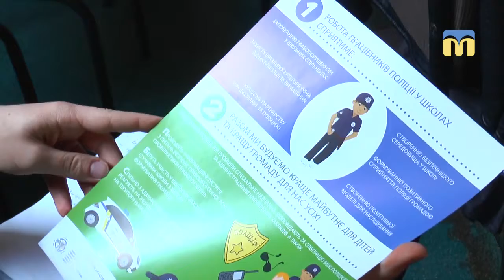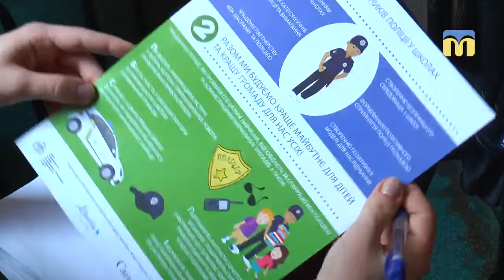Шкільний офіцер поліції на сторожі порядку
У Миколаївському кризовому медіа-центрі обговорили пілотний проект «Шкільний офіцер поліції». Експеримент є спільною ініціативою Міністерства внутрішніх справ та Міністерства освіти і науки. Які функції має виконувати шкільний поліцейський та чи є він на Миколаївщині – дізнавалася Світлана Кльосова.